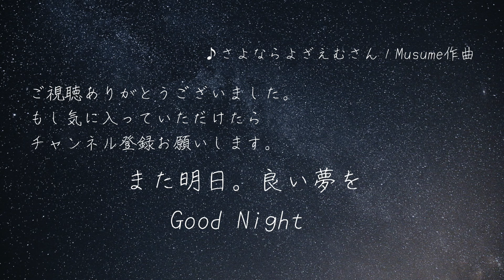"ライオン・キング"より サークル・オブ・ライフ Circle Of Life (from "The Lion King") 顔パックしている間に弾く！17日目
動物続きですね〜

顔パックしている間に一曲弾き切ろう！シリーズ　略して
17日目　"ライオン・キング"より サークル・オブ・ライフ

Momと顔パック演奏しました↓↓
Momと弾いているディズニー

毎日何かしら更新していく所存です。
M-duoチャンネルを明日もぜひご覧ください！

みんなで歌おう「ディズニー・ソング・コレクション」　やさしいピアノ伴奏
M-duo：MomとMusumeの親子連弾・アンサンブルで活動中♪
他にもいろんな曲をアップしていますのでよかったらみていってくださいね！